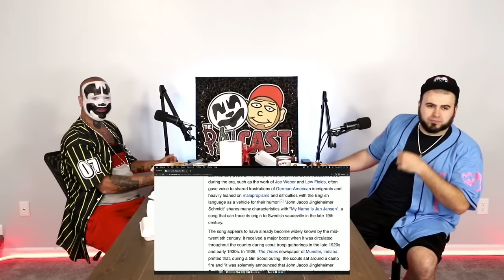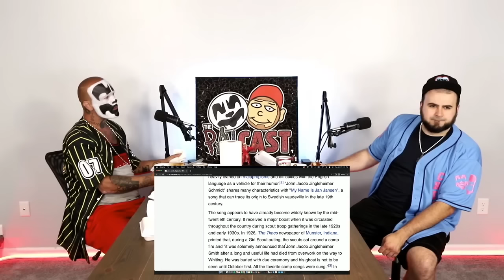The Summertime Scorcher! | The Palcast | Episode #119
It's June 21st, 2022 and Shaggy 2 Dope and Kegan The Creep are back with episode 119 after a week off! This week, Manny Fresh gives you a demonstration with the Pals of how to win a Free Ticket to the 2022 Gathering of The Juggalos!

Follow the Palcast at @PalcastPod